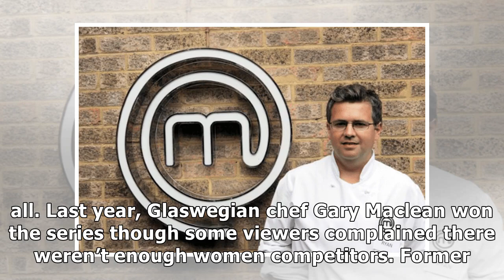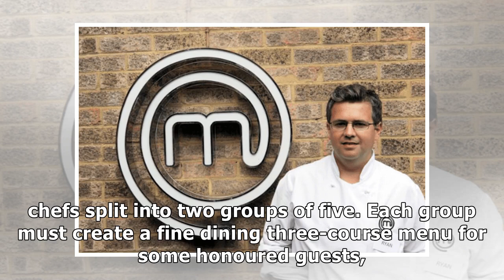Who is tom moody? masterchef the professionals 2017 contestant who is sous chef at the slaughters m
Who is tom moody? masterchef the professionals 2017 contestant who is sous chef at the slaughters manor house